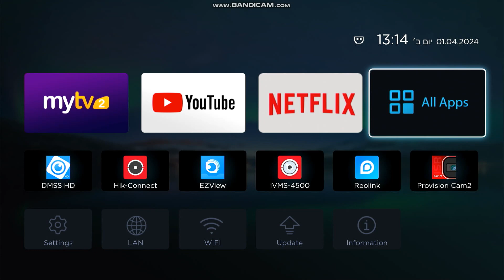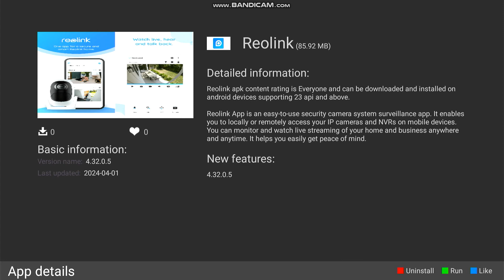VisionNet OTG CCTV Application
נוספה אפשרות להורדת אפליקציות למצלמות דרך חנות האפליקציות של הסטרימר